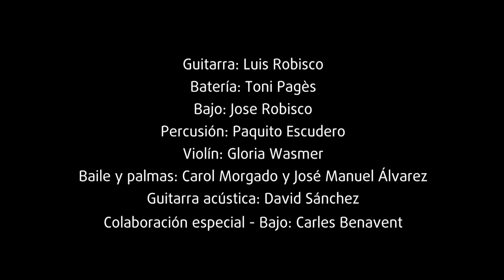Luis Robisco Group - Entre dos aguas (Paco de Lucía)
Homenaje al gran maestro Paco de Lucía durante la presentación del nuevo CD de Luis Robisco "Camino" en el Palau de la Música Catalana en el marco del festival "Maestros de la Guitarra".  Con la colaboración especial de Carles Benavent.

Toni Pagès: batería
Jose Robisco: bajo
Paquito Escudero: percusión
Gloria Wasmer: violín
David Txes: guitarra acústica
Carol Morgado y José Manuel Álvarez: Palmas